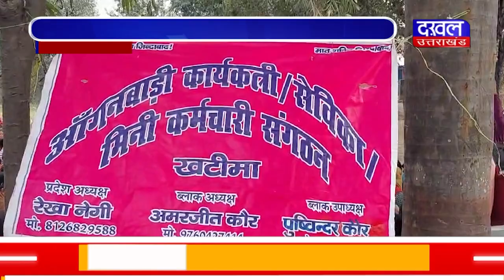DAKHAL NEWS सेविकाओ को राज्य कर्मचारी घोषित करने की मांग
सेविकाओ को राज्य कर्मचारी घोषित करने की मांग
मांग को लेकर आंगनवाड़ी सेविका हड़ताल पर